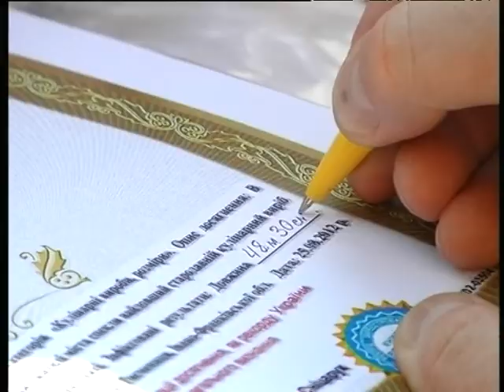25 08 День міста